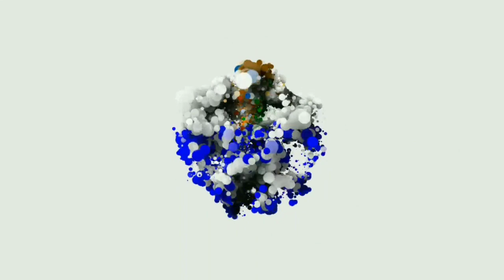How to draw Honourable Kerala Chief Minister Sri. Pinarayi Vijayan | Realistic Pencil Drawing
Hello

How to draw Pinarayi Vijayan(Honourable Chief Minister of Kerala )
Art - Robin Roy